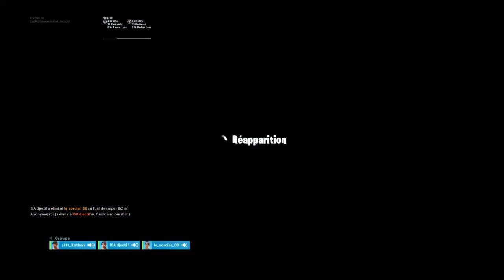La nouvelle saisons